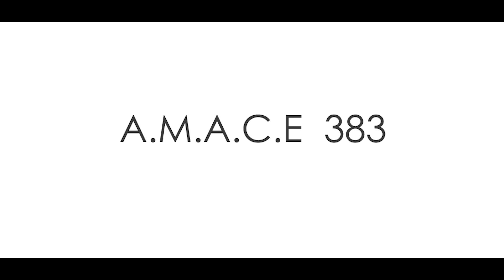A.M.A.C.E 383 - "Udarpayirchi Koodam"